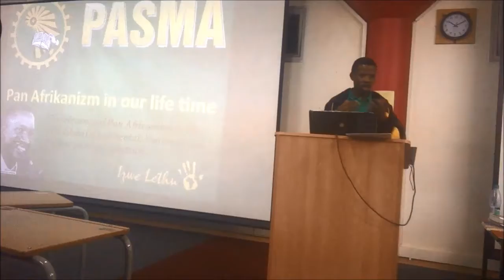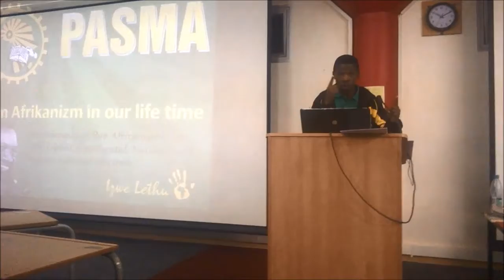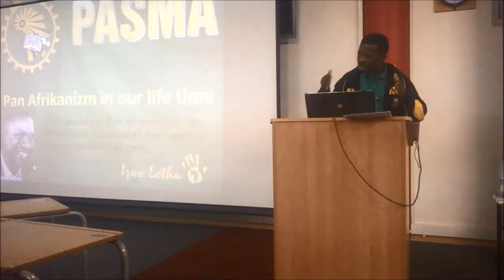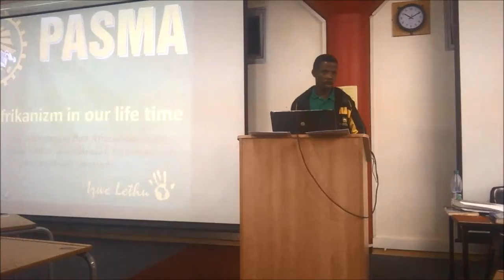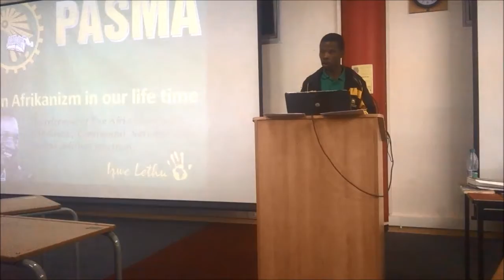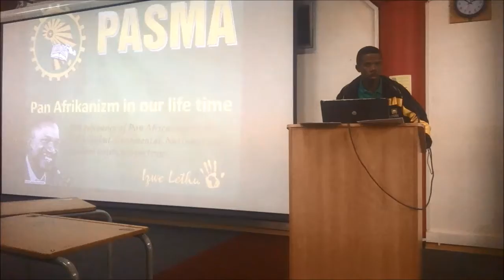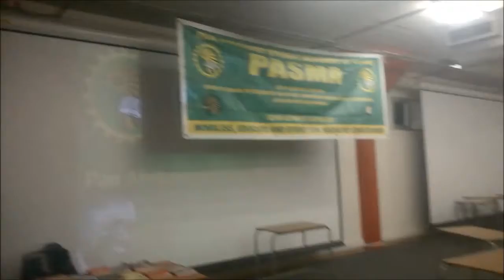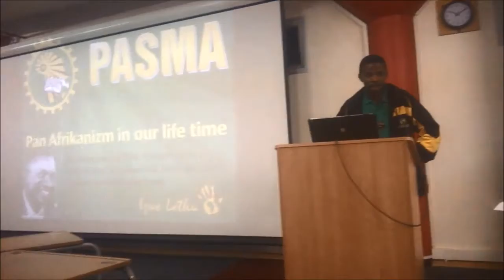PASMA Workshop - Titise - Part 2 (Questions & Answers)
This was a political workshop of the Pan Africanist Student Movement of Azania (PASMA)  held on Thursday, 19 May 2016 at the University of Fort Hare, East London campus. The workshop was conducted by m'Afrika Siphiwo Titise. Filmed by Thando Sipuye.